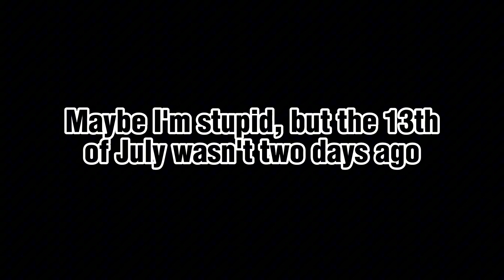Backrooms The Lost Footage All Updated Trophy Locations | Behind The Scenes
Original Video by @BatboyVR  go check it out